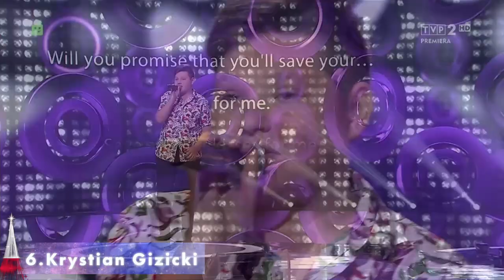Szansa na Sukces :Eurowizja Junior 2021 Semi Final 1 My Top 7